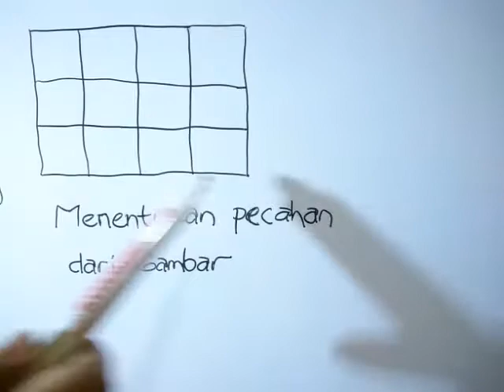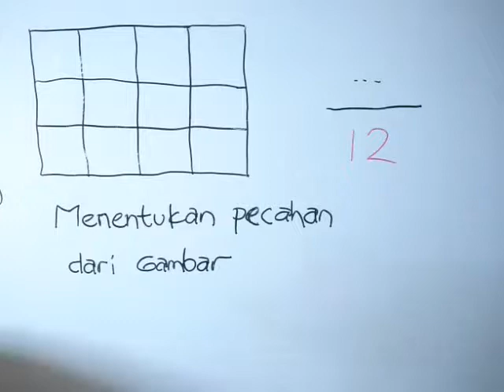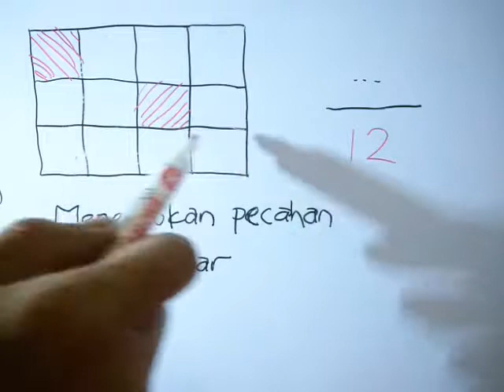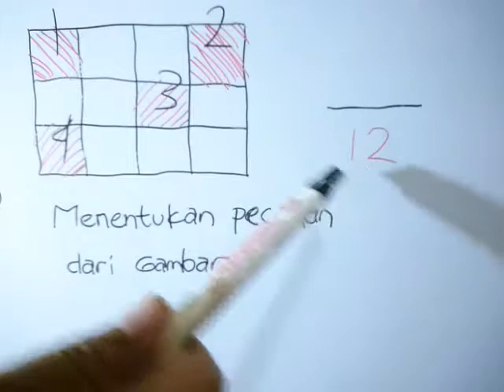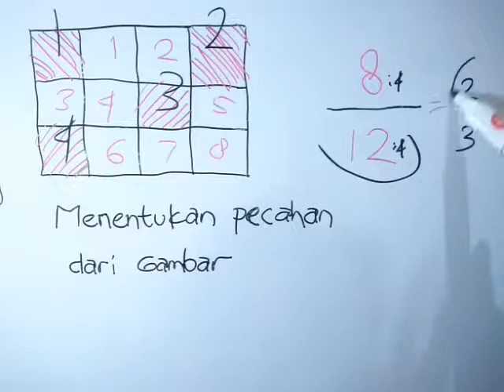Menentukan Pecahan Dari Sebuah Gambar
Sebuah gambar yg biasa diarsir, digunakan untuk menanyakan berapa bagian (dlm bentuk pecahan) area yang diarsir ataupun yang tidak diarsir... nah video ini menunjukkan cara menjawabnya... silakan disimak...